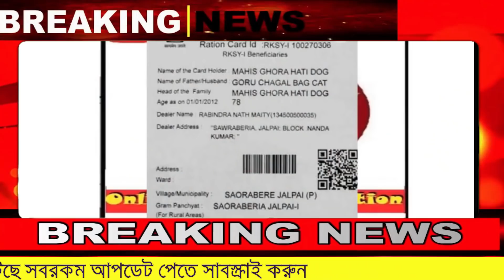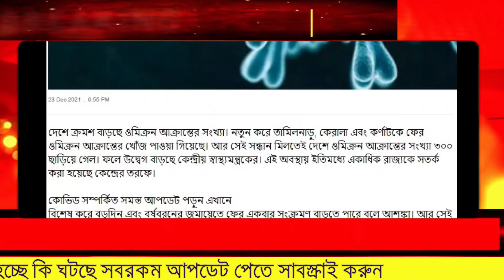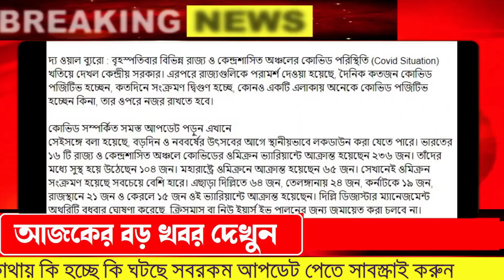ফের ৩ টি বড় ঘোষণা | Latest Update Today